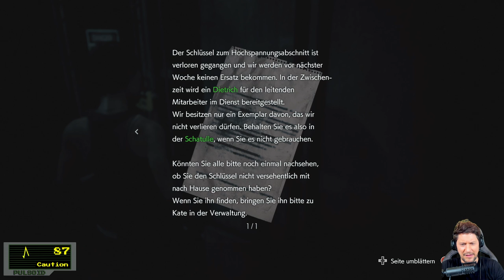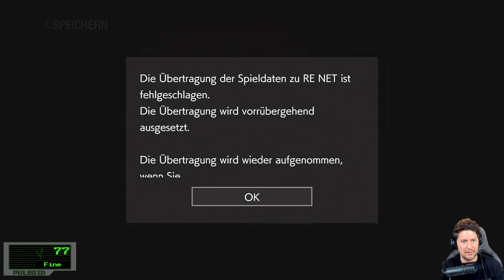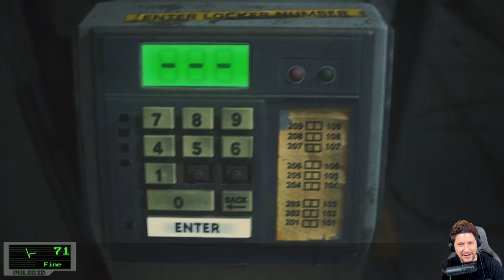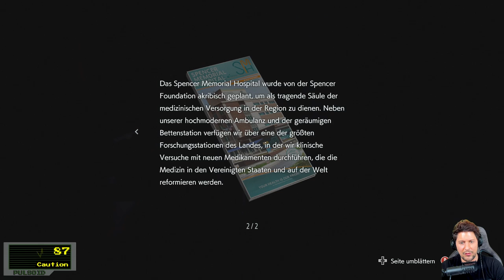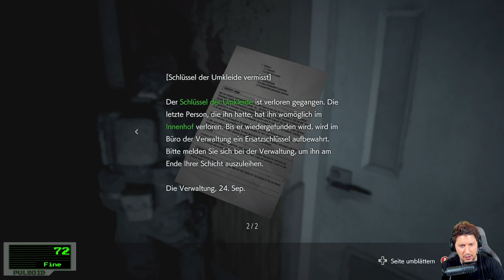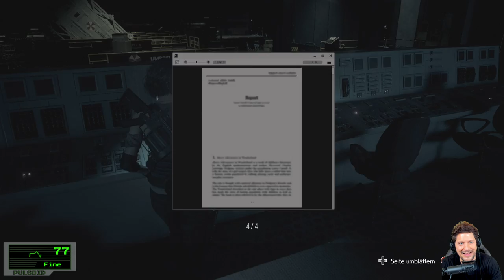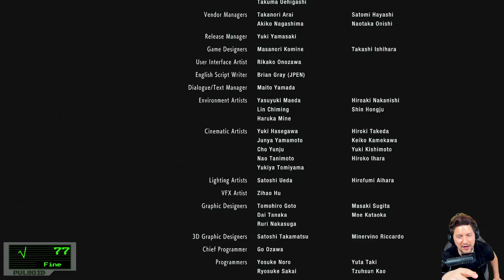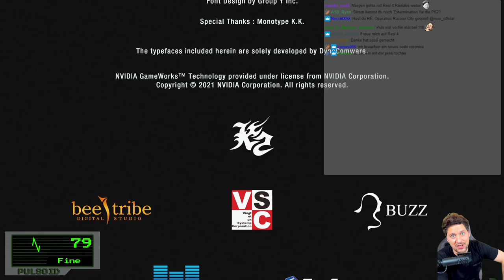SCHOCKTOBER: Mit Pulsmesser gegen Nemesis in RESIDENT EVIL 3 - komplettes Playthrough - GAME MON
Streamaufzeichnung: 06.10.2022